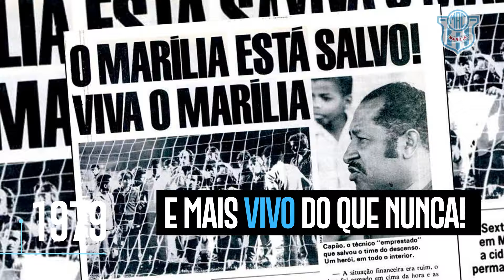Fizemos muito, e em 2024 tem MUITO MAIS! | Marília AC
A história do MAC é gigante e linda, grandes feitos heróicos que nos faz querer levar de volta nosso glorioso alviceleste de volta ao patamar que ele merece.
Conquistamos coisas grandiosas, mas não estamos satisfeitos, queremos mais, pra isso chegaremos lá passo após passo, degrau por degrau, em 2024 tem MUITO MAIS!